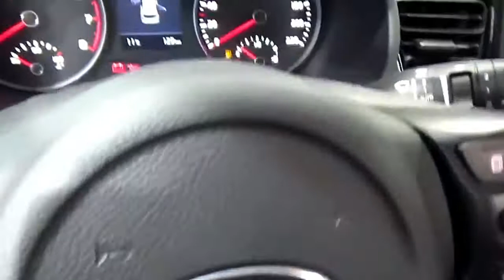ALL NEW 2019 KIA RIO GT LINE - SUPER PREMIUM BEST AMAZING EXTERIOR AND INTERIOR REVIEW IN HD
ALL NEW 2019 KIA RIO GT LINE - SUPER PREMIUM BEST AMAZING SPORTS EXTERIOR AND INTERIOR REVIEW IN HD